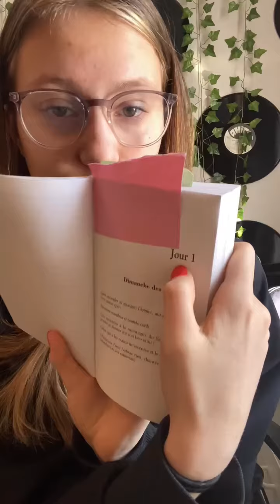Léane B. parle de «Rouge Poison» de Michele Marineau (Québec Amérique)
Polyvalente Saint-Jérôme